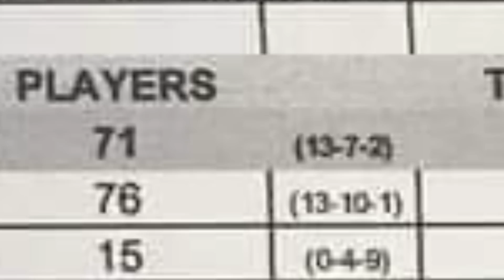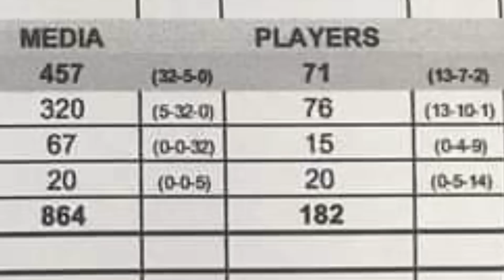JUSTIN BROWNLE HALOS WALANG NAKUHANG BOTO MULA SA MEDIA | PLAYERS VOTES HALOS TABLA